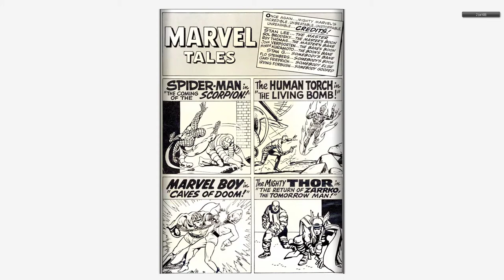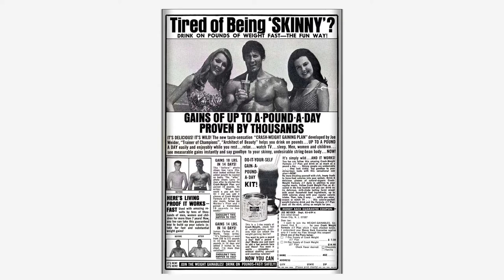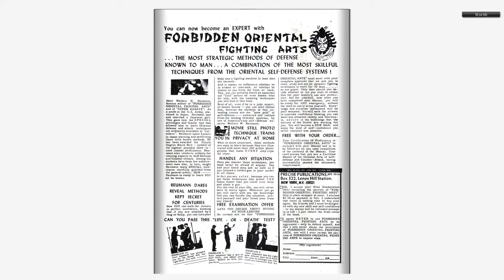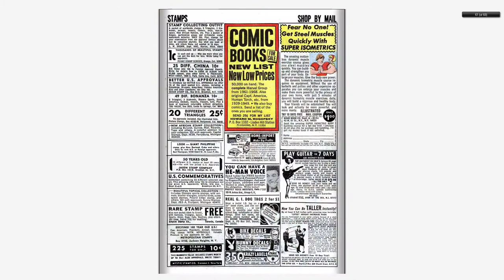196807 Marvel Tales v1 015